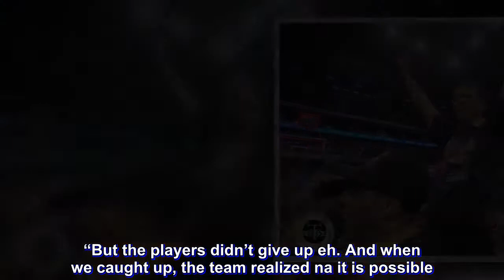Leo Austria does not have any plans on losing in the Finals: ‘I’m planning to extend it’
Fifth-year San Miguel Beermen head coach Leo Austria remained unbeaten in all of his PBA Finals appearances, Friday evening.But the clincher to his sixth championship was a tough one as the San Miguel Beermen had to go through 58 minutes to eliminate the Magnolia Hotshots, 108-99. And the game was a testament to his team’s will to win for one another.“I really don’t know what to say. I’m overwhelmed with what happened in this fifth game, dahil we thought na they will extend the series to Game Six,” the 60-year-old tactician beamed. “But the players didn’t give up eh. And when we caught up, the team realized na it is possible. And talagang nangyari eh, and I have to give credit to all the players dahil they keep on supporting each other.With the win, Austria continued his climb in the rankings of the best coaches to ever grace the league. Currently, he tied Tommy Manotoc at seventh for most championships won, while tying Norman Black and Tim Cone at third for most All-Filipino Cup championships. Moreover, he is just three championships away from tying Black for most championships in the rich history of the San Miguel franchise.But Austria is deflecting all the credit to the team’s management, his staff, and the players.“Sinasabi ko kanina na na-form itong team na ito because of the brilliance of our boss Ramon S. Ang. The confidence and trust na binigay niya sa akin,” reflected the three-time Coach of the Year.As they say, winning is addicting.After picking up a sixth championship under his belt, Austria remains hungry. But even with “two reinforcements” coming in, he won’t rest on his laurels, still believing that hard work beats talent any time of the day.“But anything is possible, and we still have to work hard in the coming conferences dahil alam natin, magagaling ang mga import na darating. They can limit June Mar Fajardo, because they have an import to match up on the strength of June Mar,” he shared. “We still have Christian [Standhardinger] and our import who could support the team. And I think na we’re really confident na we can still win a championship if given a chance and the opportunity. The players talagang ano eh, hindi na pagkagutom ang nagpe-prevail eh — yung pride nila.” Advertisements